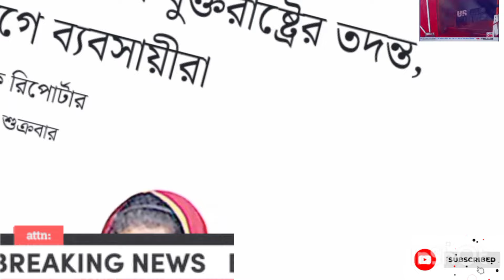এইমাত্র পাওয়া Ajker khobor 10 Mar 2024 | Bangla news today | BNP News | Awami league | BD News 24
Ajker Bangla Khobor 10 Mar 2024 || Bangladesh letest news || Somoy sangbad news || Bangla news today

Ajker Bangla Khobor 09  2024
এইমাত্র পাওয়া Ajker khobor 16 Feb' 2024 |
রাজনীতির খবর আজকের
Bnp news today 2024
২০ তারিখের খবর
৭ই জানুয়ারি নির্বাচন
আওয়ামীলীগের খবর
নিরপেক্ষ সরকারের অধীনে নতুন নির্বাচনের আহ্বান ছয় সংগঠনের
বিএনপি নেতাকর্মীদের মুক্তি
বিএনপির সভাপতি খালেদা জিয়ার মুক্তি
election news today | bd live tv
election 2023
bnpnews today
BNP news
bdnews
bdnews24
নির্বাচন বাতিলের দাবি
৭ ই জানুয়ারি নির্বাচন
নির্বাচনের খবর
নির্বাচনের সর্বশেষ খবর
নির্বাচনের ফলাফল বাতিল
নির্বাচনের ফলাফল
bnp
আসন্ন দ্বাদশ জাতীয় সংসদ নির্বাচন ২০২৪
আসন্ন দ্বাদশ জাতীয় সংসদ নির্বাচন সুষ্ঠু হয়নি
৭ তারিখের নির্বাচনের বাস্তবচিত্র তুলে ধরল সংবাদমাধ্যম ভয়েস অফ আমেরিকা
Ajker Bangla Khobor 06 Feb 2024
এনটিভির খবর
রাতের সংবাদ
রাজনীতির খবর